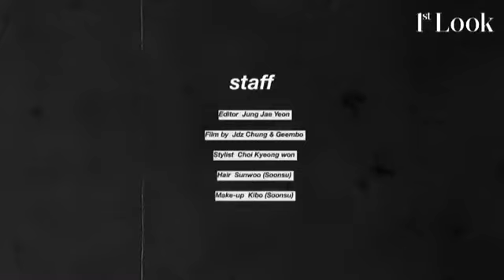[1stLook Vol.139] 모든 게 완벽했던 하루! 모두가 기억할 그 날의 원(ONE)